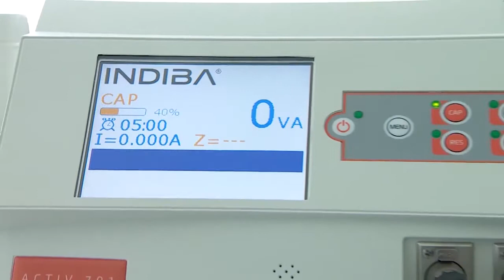განსხვავება მუცლის ცხიმსა და სხვა ცხიმს შორის და როგორ გავაქროთ ისინი